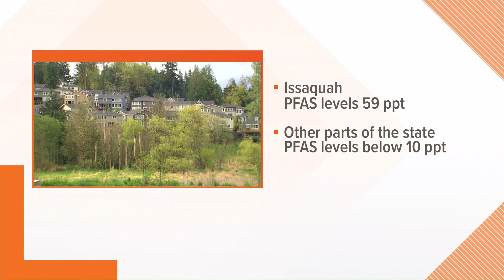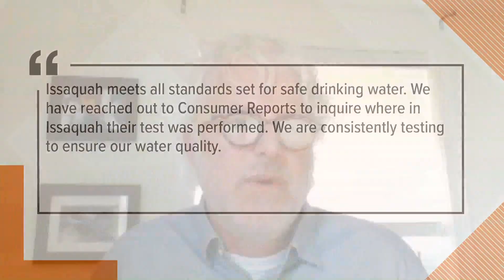Study shows drinking water in Issaquah may contain heightened levels of PFAS chemicals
A Consumer Reports study showed heightened levels of PFAS chemicals in Issaquah's drinking water. That chemical is used in non-stick pans and waterproof clothing.